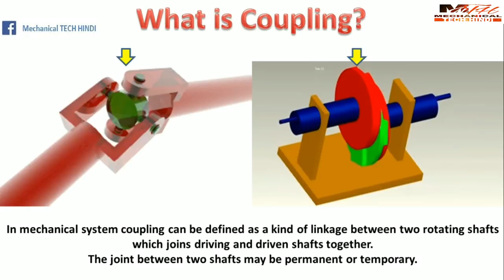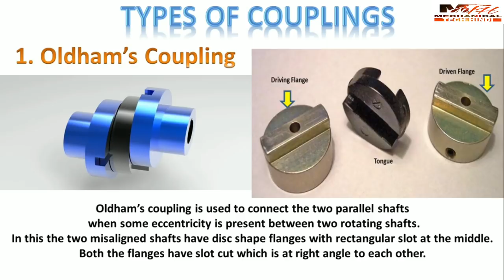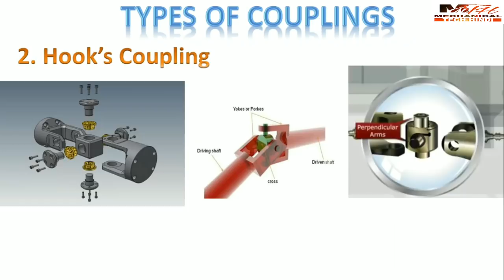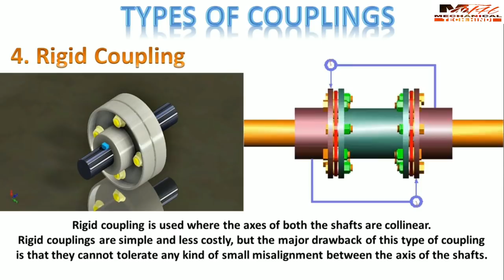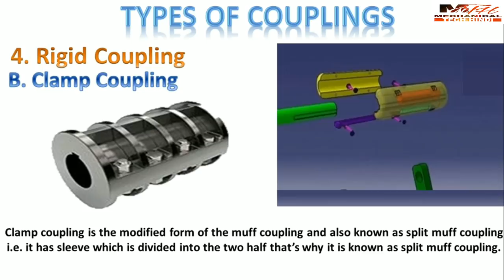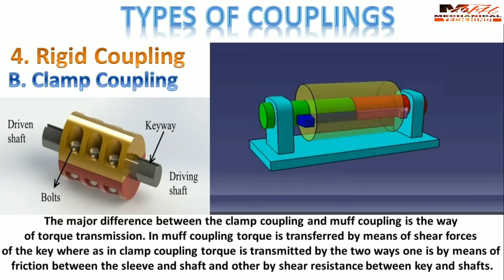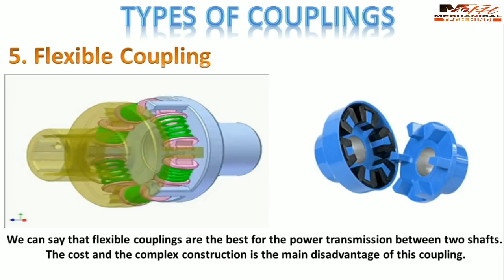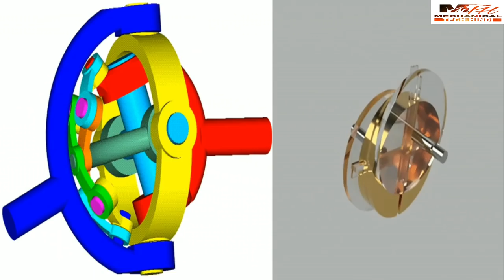What is Coupling? | Types of Coupling in Hindi with Animation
In mechanical system coupling can be defined as a kind of linkage between two rotating shafts which joins driving and driven shafts together. The joint between two shafts may be permanent or temporary. In simple words we can say that coupling is used to join input and output shafts in any power transmission system such as in machine tools gear box shaft is connected to the input engine shaft by means of coupling; engine shaft with pump or compressor shafts etc. The function of the coupling is almost same as the clutches but clutches are temporary joint while the coupling joints are permanent connection.

According to the requirement and functions different types of coupling are used. The basic features of the different types of coupling are almost same which are given as follow:

1. Power Transmission
2. Join misaligned shafts
3. Reduce shocks and vibration
4. Easily to assemble and disengage

Types of Couplings:

1. Oldham’s Coupling:
Oldham’s coupling is used to connect the two parallel shafts when some eccentricity is present between two rotating shafts. In this the two misaligned shafts have disc shape flanges with rectangular slot at the middle. Both the flanges have slot cut which is at right angle to each other. In between two shaft a circular disc assembled having tongue on both side at right angle to fit between the slots of flanges. When shafts rotate then the tongue of the flanges slides into the recess of the flanges of the shafts. The middle disc rotates about its center but both the misaligned shafts rotate their own axis by means of sliding tongue into the grooves which results the center of the middle disc traces a circular orbit. A spring is required to remove the backlash of this running coupling.

2. Hook’s Coupling:
This is also known as hook’s joint, universal joint or coupling. It is called universal joint because it can able to joint two shafts having intersecting axes. It is used to joint connect two non-parallel and intersecting shafts which has some angular misalignment. The input and output shafts are connected using hook’s joint. The input driving shaft rotates at a uniform angular speed while the driven shaft rotates with varying angular speed i.e. both shafts have different angular speed. Both the shafts rotate in fixed bearing and have a fork at the end. Each fork has four ends and sides which are connected by center piece.

3. Double Hook’s coupling:
As name implies a double hook joint has two hook’s joint or universal joint which are connected by means of an intermediate shaft.

4. Rigid Coupling:
Rigid coupling is used where the axes of both the shafts are collinear. Rigid couplings are simple and less costly, but the major drawback of this type of coupling is that they cannot tolerate any kind of small misalignment between the axis of the shafts. Different types of coupling come under this category some are them are as follow:

a.) Muff coupling:
This coupling also known as sleeve coupling because it has sleeve or a kind of hollow cylinder. The driven and driving shafts are joined in the sleeve by means of a key. Generally sunk key is used in muff coupling which makes it simplest coupling among all. The force transformation takes place from driving shaft to key then from key to sleeve and then to the driven shaft by means of key. Shearing force between the key and shaft is responsible for the power transmission.

b.) Clamp coupling:
Clamp coupling is the modified form of the muff coupling and also known as split muff coupling i.e. it has sleeve which is divided into the two half that’s why it is known as split muff coupling. The two-split portion of the sleeve are clamped together using nuts and bolts. Both the shafts tightened together into the clamps, 4 or 8 nuts are used to tight the shaft into the split muffs.

c.) Flange coupling:
As name implies flange coupling has flanges for the joining of both the shafts. It is another type of rigid coupling so all the conditions are also applicable here like proper alignment of both the shafts and connection should not have any kind of vibrations and jerks.

5. Flexible coupling:
This is another category of coupling. As name suggest it has flexible connection between the input and the output shaft because it is very difficult to make a proper aligned connection between the two mating shafts and there are various reasons for the misalignment between the two shafts such as deflection of shafts, thermal expansions etc. so to remove all such causes flexible coupling comes into the play.